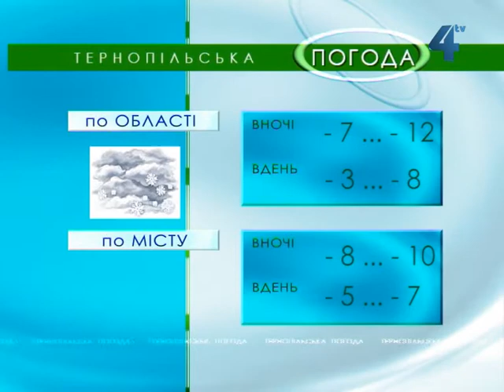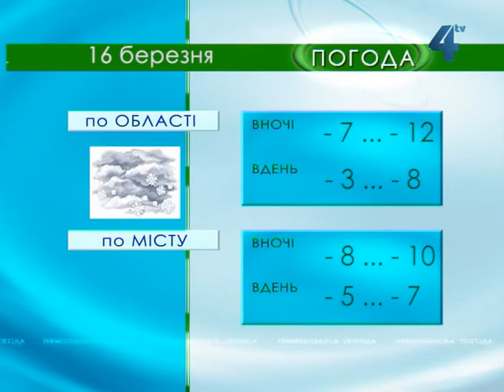Тернопільська погода на 16 березня 2013 року